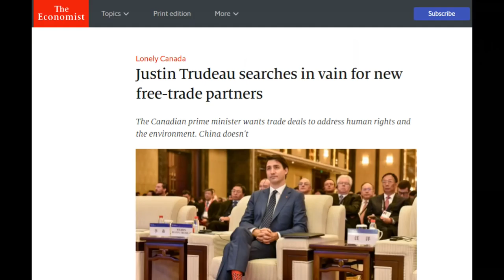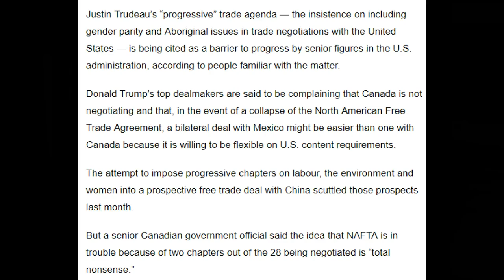World Leaders reject Trudeau's Progressive SJW trade agenda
World Leaders reject Trudeau's Progressive SJW trade agenda     (Link to relevant articles below)